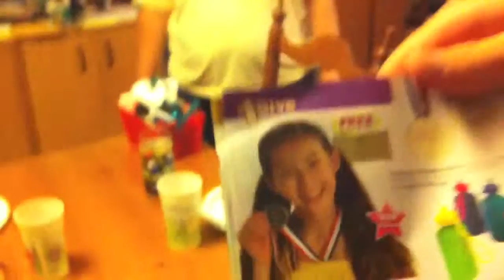LAST SUPPER AT RYAN'S 8/10/10 (093)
Hanging at ryan's house for the last night at manville